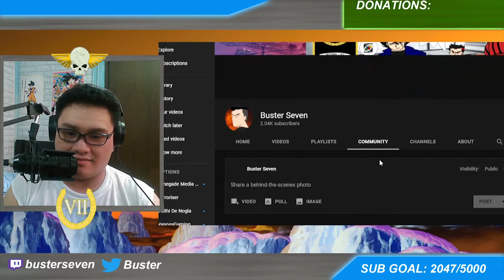Buster React to @VanossGaming GTA5 Funny Moments - Every Shot Counts, Unless It's From Terroriser!